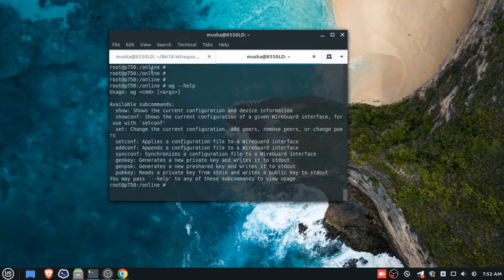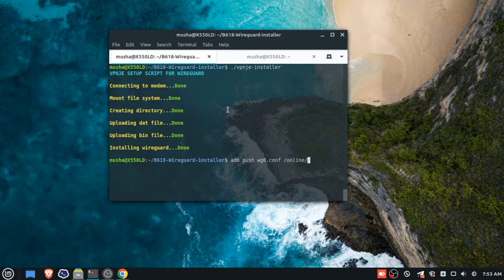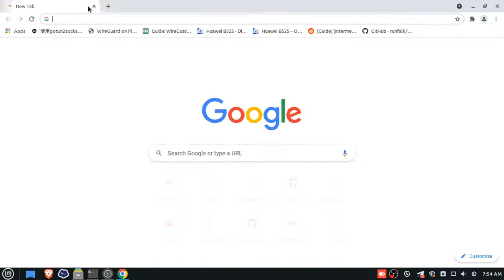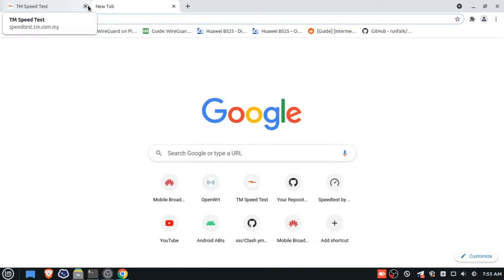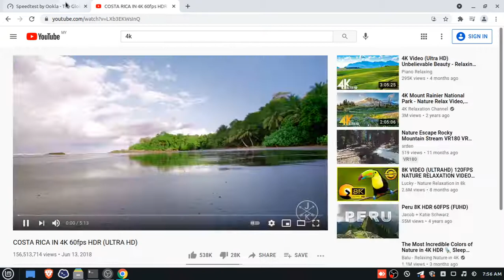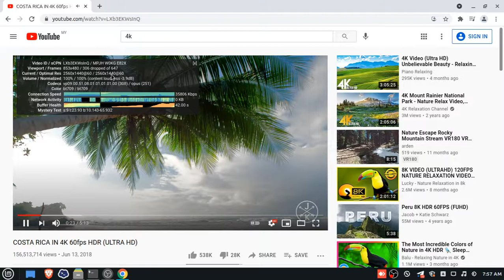Cara Install wireguard di modem Huawei B618